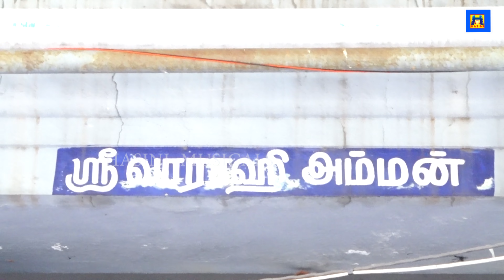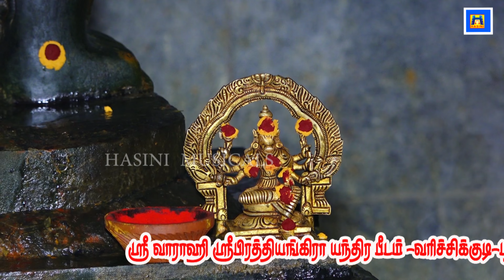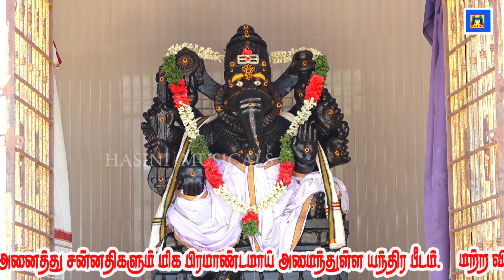வாராகி அம்மன் பாடல் | பஞ்சமி அன்று கேட்க வேண்டிய வாராஹி பக்தி பாடல்கள் | Varahi Amman Songs |vaarahi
வராகி அம்மன் பாடல் | பஞ்சமி அன்று கேட்க வேண்டிய வாராஹி பக்தி பாடல்கள் | Varahi Amman Songs |vaarahi#MahaVarahiSongs#AmmanDevotionalSongsTamil#varahisong#hasinimusicals#

 புதுவை மாநிலம் காரைக்கால் இருந்து  7 கிலோ மீட்டர் தொலைவில் வரிச்சிக்குடி என்ற ஊரில் அருள்மிகு ஸ்ரீ வாராகி அம்மன் யந்திர பீடம் மிக பிரமாண்டமாய் அமைந்துள்ளது.
இங்கு பஞ்சமி திதியிலும் பௌர்ணமி நாளிலும் பிரம்மாண்ட யாகம் நடைபெற்று வருகிறது. இதில் கலந்துகொள்ளும் அனைவருக்கும் கடன்கள் நீங்கி தொழிலில் லாபம் பெருகும் ,வீடுகளில் ஐஸ்வர்யம் உண்டாக யாகத்தில் சிறப்பு பூஜை செய்யப்படுகிறது. அனைவரும் கலந்துகொண்டு அம்மன் அருளை பெற அன்போடு அழைக்கின்றோம். மேலும் இது பற்றிய விபரங்களை அறிந்துகொள்ள இந்த கைப்பேசி எண்ணை தொடர்பு கொள்ளுங்கள்.+ 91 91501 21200

வியாபாரத்தில் லாபம் பெருக வீடுகளில் செல்வம் செழிக்க தினமும் காலை மாலை தவறாமல் வாராஹி அம்மன் பாடல்களை கேளுங்கள் .
பஞ்சமி திதியில் ஸ்ரீ வராஹி அம்மனை  வழிபட ஆரம்பித்து 11 வாரங்கள் பஞ்சமி திதியில் வழிபட  தங்களது வாழ்க்கை பயணத்தில் அனைத்து செல்வங்களும் கிடைக்கும்.